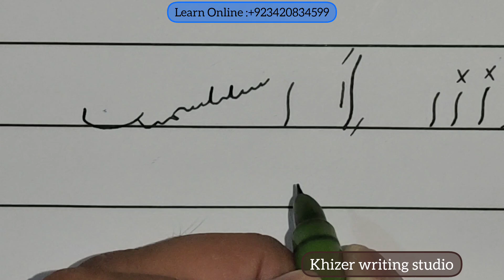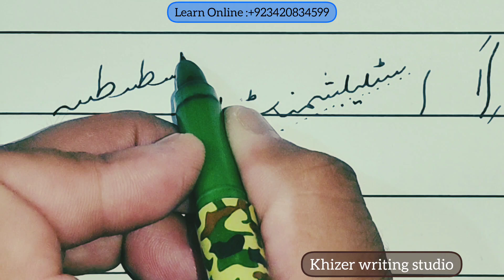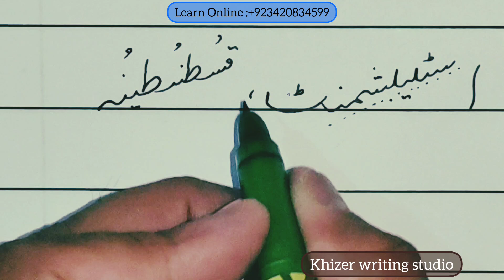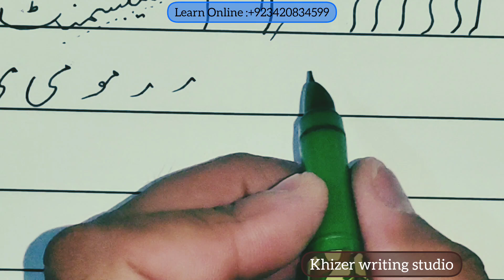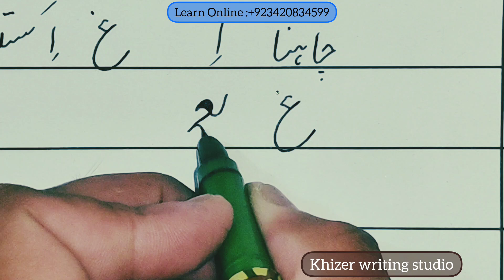How to improve urdu handwriting for beginners|اردو لکھائی ٹھیک کرنے کا بہترین طریقہ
how to improve urdu handwriting part
2 for beginner urdu by writing gallery
how to improve urdu handwriting
how to improve urdu handwriting with
pen
how to improve urdu handwriting pdf
how to improve handwriting urdu part second
how to improve handwriting urdu

how to improve handwriting urdu part first
how to improve english and urdu
handwriting
how to improve handwriting
how to improve handwriting skills in
urdu
urdu handwriting studio
urdu handwriting|
urdu handwriting for kids
urdu handwriting for beginners
urdu calligraphy for beginners
urdu writing for class 1
urdu writing for class3
urdu writing for class 2
urdu writing for class 5